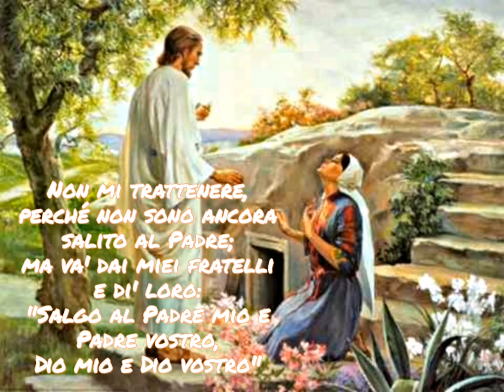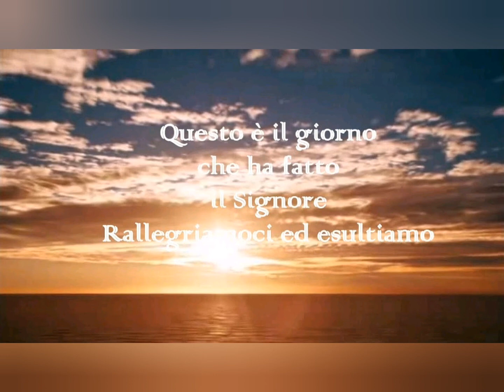Vangelo del 14 aprile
(20,11-18)
In quel tempo, Maria stava all’esterno, vicino al sepolcro, e piangeva. Mentre piangeva, si chinò verso il sepolcro e vide due angeli in bianche vesti, seduti l’uno dalla parte del capo e l’altro dei piedi, dove era stato posto il corpo di Gesù. Ed essi le dissero: «Donna, perché piangi?». Rispose loro: «Hanno portato via il mio Signore e non so dove l’hanno posto».
Detto questo, si voltò indietro e vide Gesù, in piedi; ma non sapeva che fosse Gesù. Le disse Gesù: «Donna, perché piangi? Chi cerchi?». Ella, pensando che fosse il custode del giardino, gli disse: «Signore, se l’hai portato via tu, dimmi dove l’hai posto e io andrò a prenderlo». Gesù le disse: «Maria!». Ella si voltò e gli disse in ebraico: «Rabbunì!» - che significa: «Maestro!». Gesù le disse: «Non mi trattenere, perché non sono ancora salito al Padre; ma va’ dai miei fratelli e di’ loro: “Salgo al Padre mio e Padre vostro, Dio mio e Dio vostro”».
Maria di Màgdala andò ad annunciare ai discepoli: «Ho visto il Signore!» e ciò che le aveva detto.